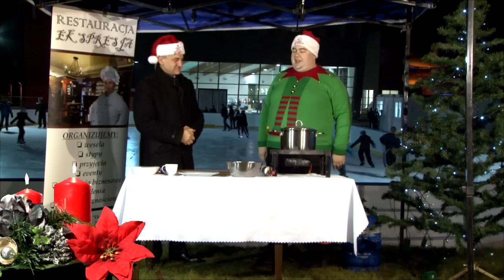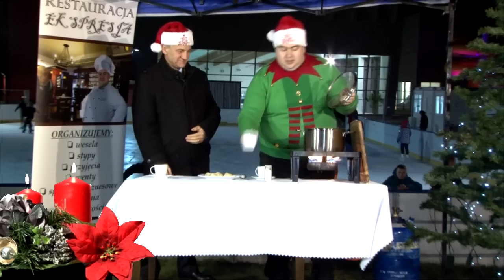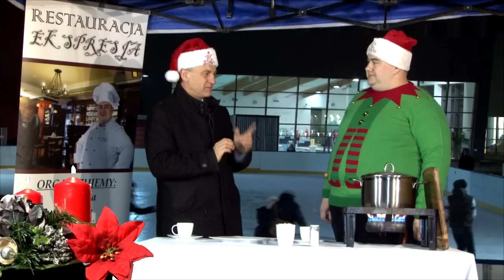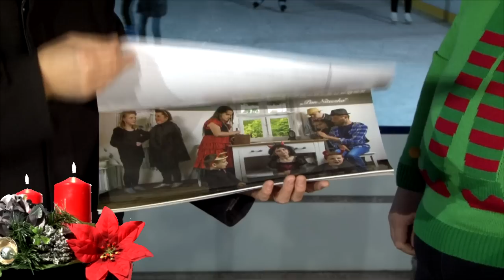KULINARIA SZYMONA PIEROGI